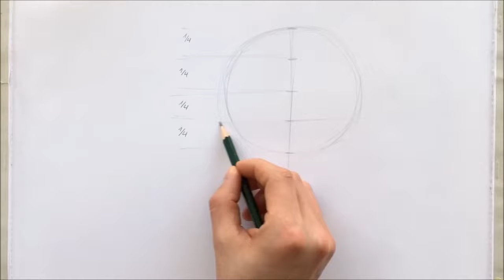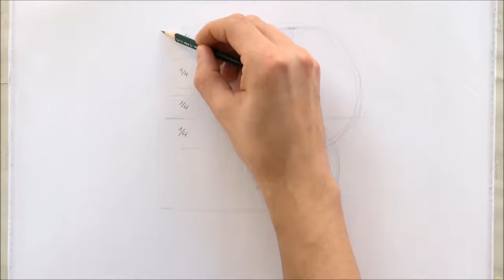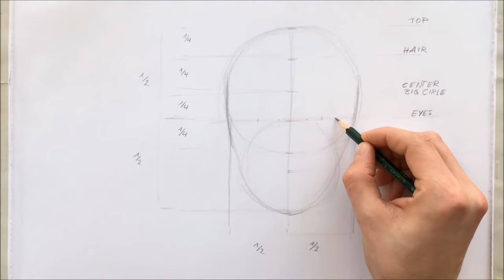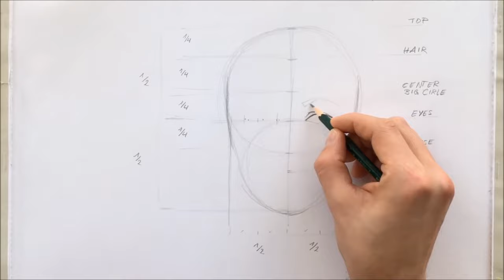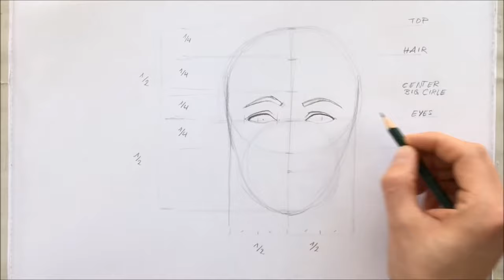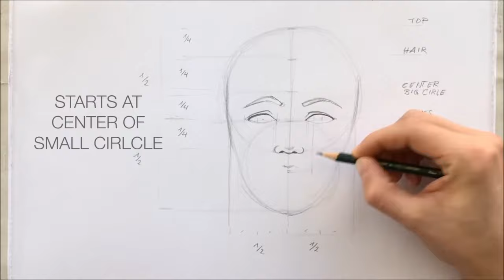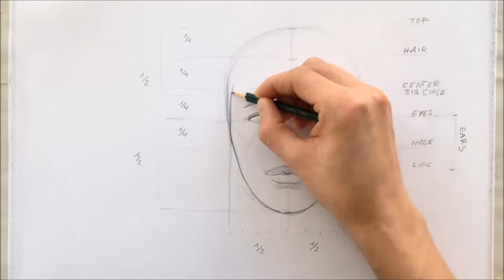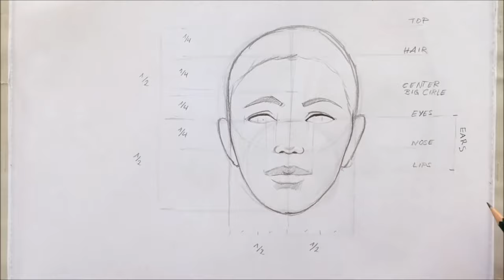HOW TO DRAW: FACE | Basic Proportion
Pencil drawing on Paper, smooth

● Pencils: Faber Castell Graphit (4B)
● Paper: Usual 80g/m² blanc paper
● Rubber: Faber Castell

This was my very first method to draw a head with guiding lines. For me it's the easiest way to feel confident with proportion. After practicing a few times you won't need the guiding lines anymore - just imagin them. Have fun!

Subscibe & Thumbs up if you like it!